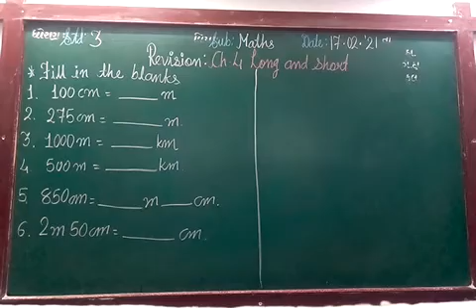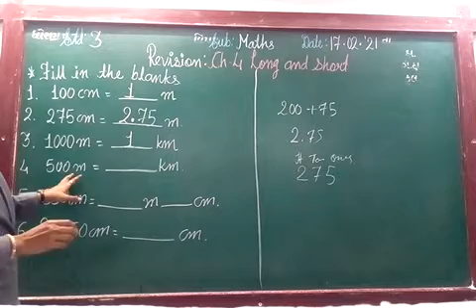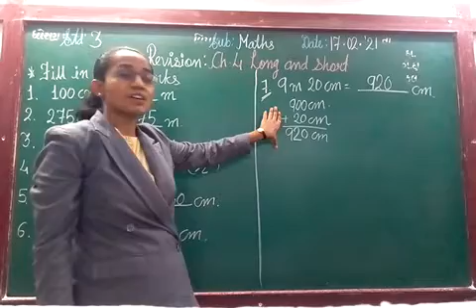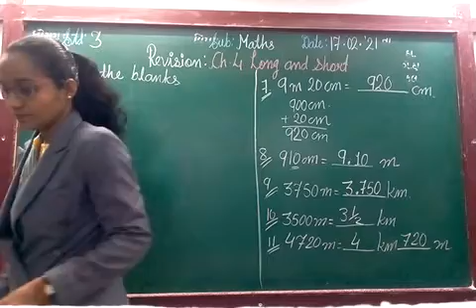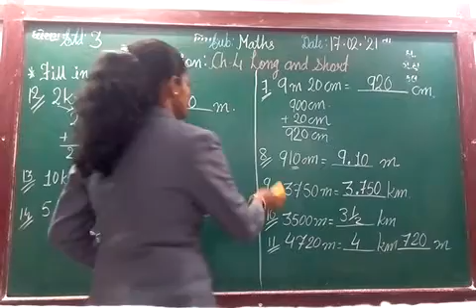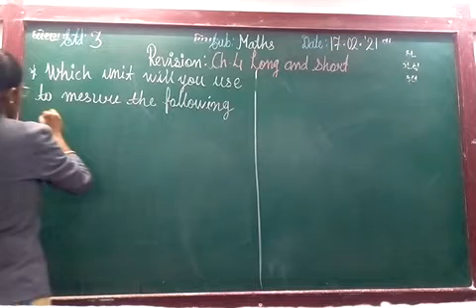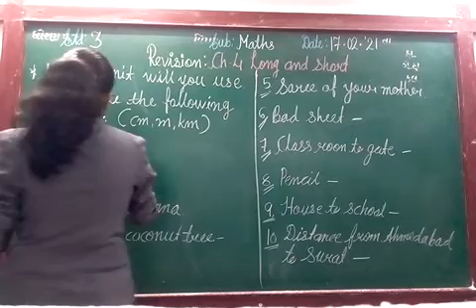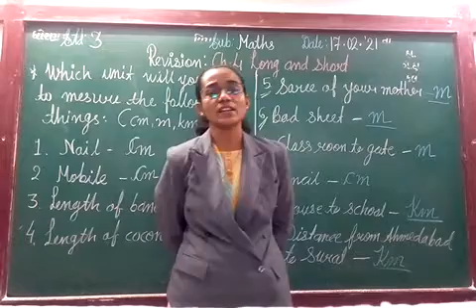ENG MED STD 3 SUB MATHS REVI CH 4 P 3